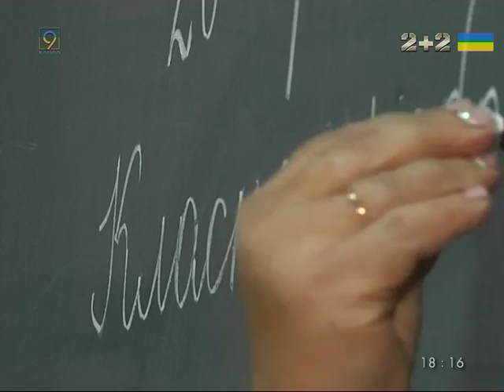Проблема в Таромской школе: почему дети защищают директора